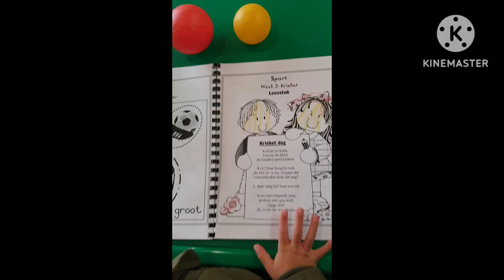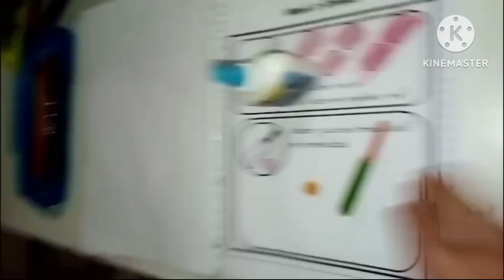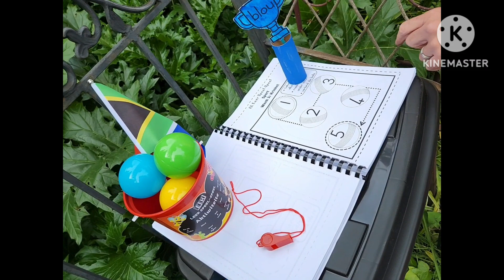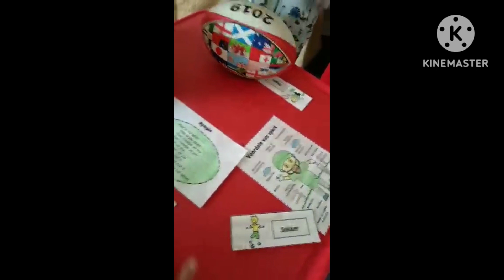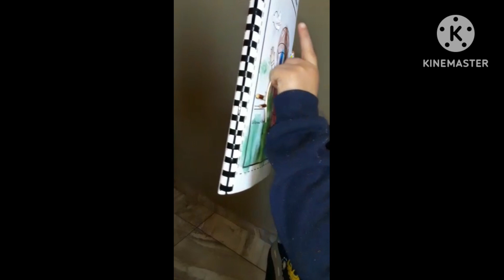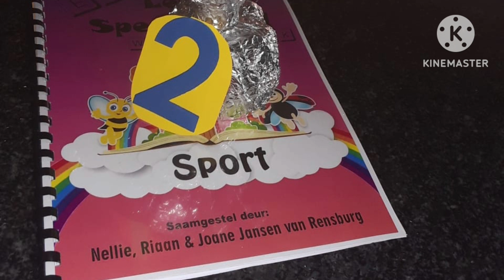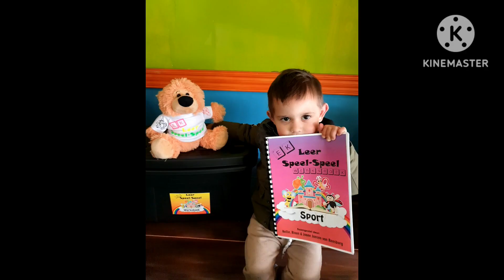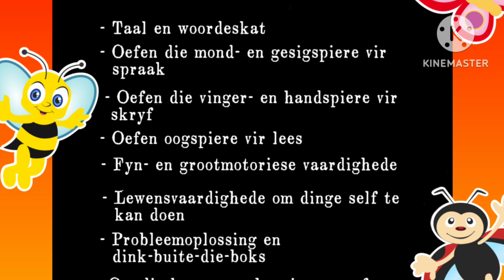Activity examples: Sports workbook week 3 - Cricket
Here is a few ideas and examples for the rugby week of our Sport workbook.